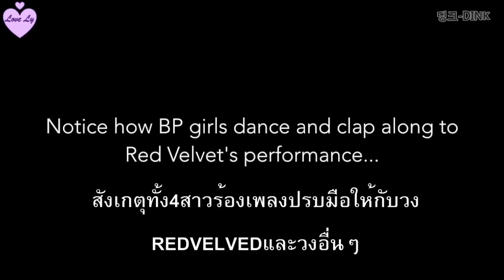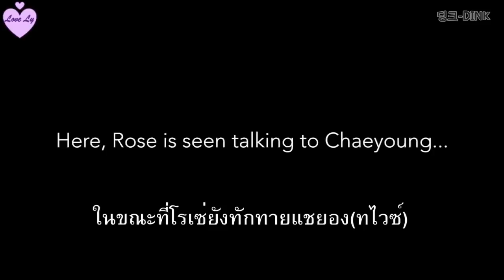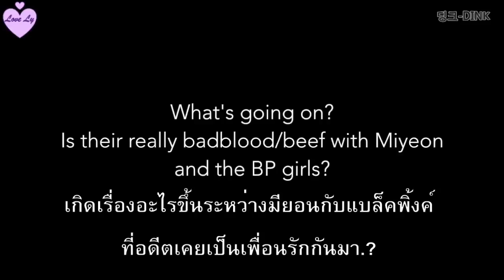😮แฟนต่างชาติขุดสงสัยแบล็คพิ้งค์จีไอเดิ้ล.⁉️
ชาวต่างชาติหรือแม้กระทั่งแฟนเกาหลี
และไทยต่างสงสัยถึงความสัมพันธ์ของ
ทั้ง2วงระหว่างGI-DLEและBLACKPINK
ว่ามันเกิดเรื่องอะไรขึ้นกันแน่แฟนๆเป็นห่วง
เพราะทั้งลิซ่าและมินนี่ก็เป็นคนไทยด้วยกัน

SONG: Davichi & T-ARA - We Were in Love Music Box edition

GAON CHART AWARDS 2019
BLACKPINK
BLACKPINK DDU DU DDU DU
BLACKPINK JENNIE SOLO
JENNIE KIM SOLO
GI-DLE
GI-DLE MIYEON
BADBLOOD
GI-DLE LATATA
TWICE
TWICE CHAEYOUNG
RED VELVET
RED VELVET POWER UP